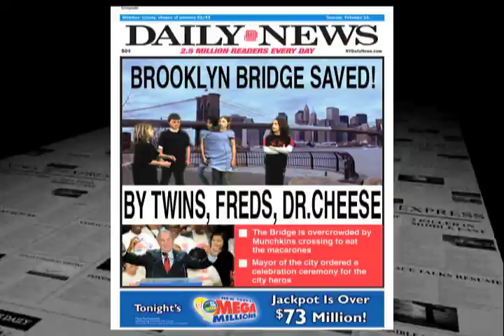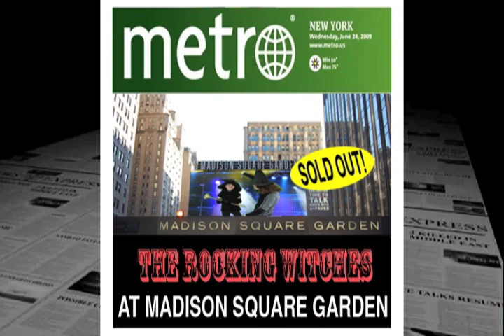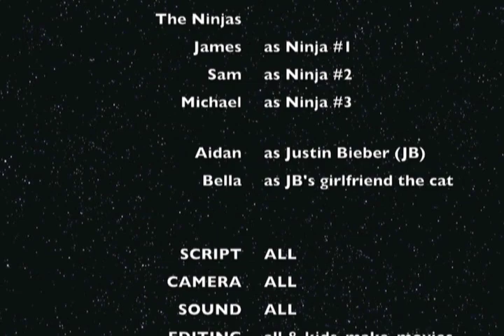The Wizard of Odd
Just like the Wizard of Oz... not!
In Dorothy's blue and white checker dress we find the Siamese twins Doreen and Doroo, there are two rocking witches who are not-so-gifted fortune tellers, three Freds, Dr. Cheese, Justin Bieber and his ninjas, Justin Bieber's girlfriend, and two movie announcers. The Brooklyn Bridge disappears, and so do our three Freds. Super Mario has something to do with it...